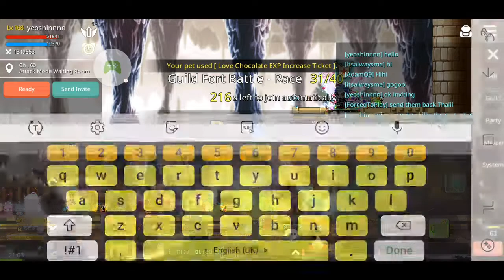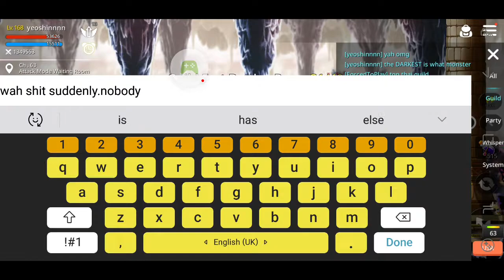20190217 香蕉皮 Guild Battle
20190217 香蕉皮 Guild Battle